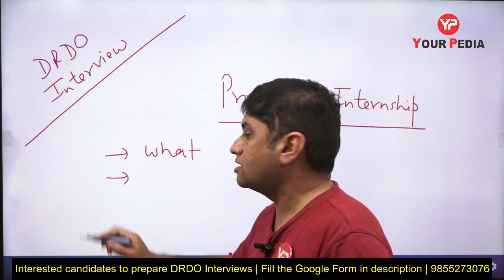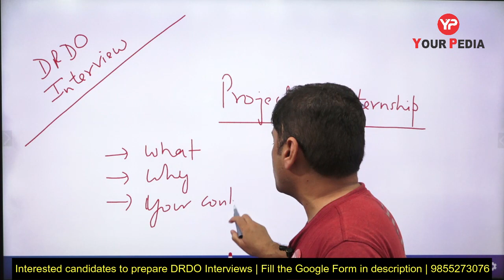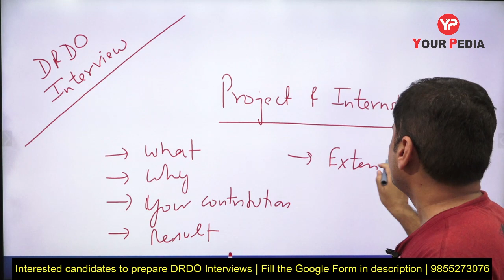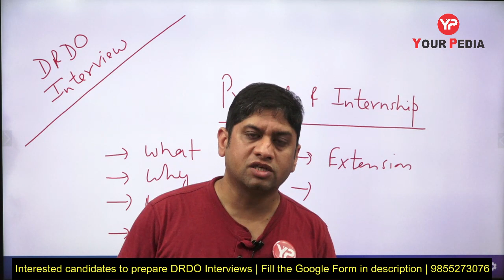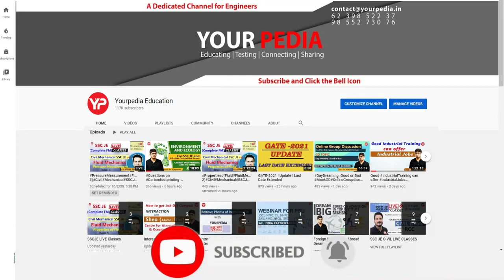Relevance & Importance of Project & Internship in DRDO Scientist B Interviews | ECE, Mechanical